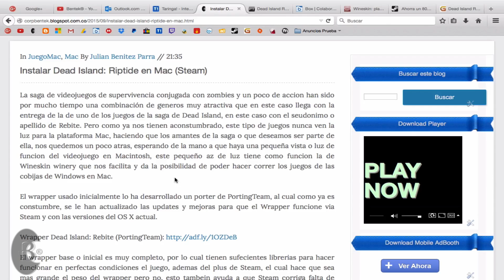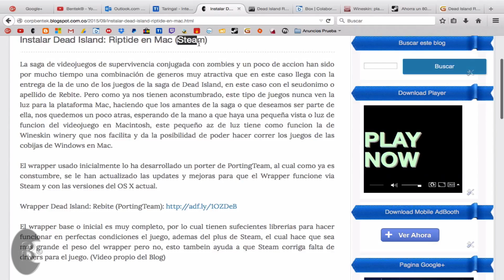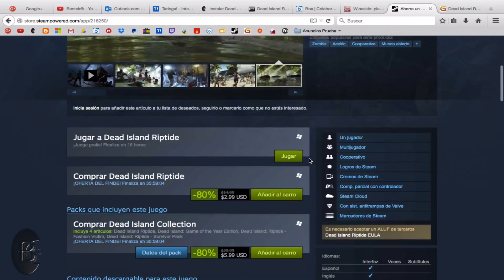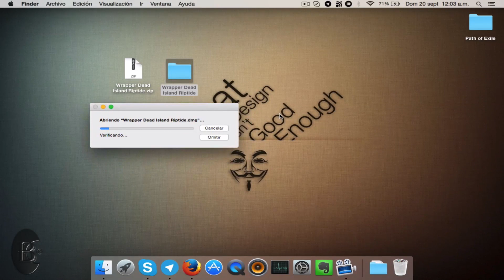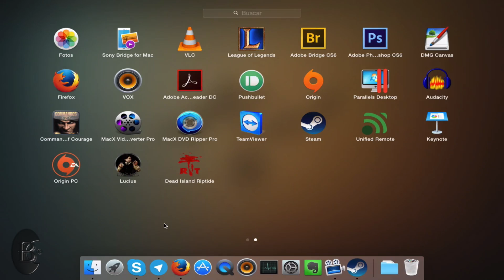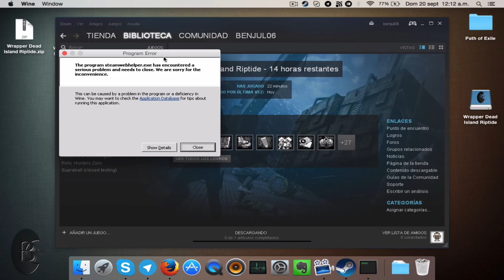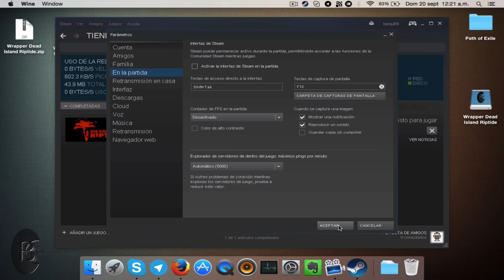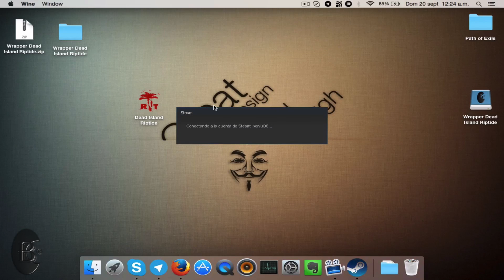Instalar Dead Island: Riptide en Mac (Steam)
Tutorial acerca de como instalar el juego Dead Island: Riptide en el sistema operativo Mac, ya que no salio para dicha la plataforma, tendremos que hacer uso de un wrapper via Wineskin Winery para poder ejecutar los archivos del juego de Steam en Mac.